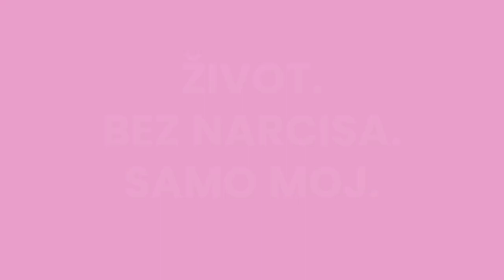Otkrijte sebe nakon narcisa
Video iz 2021:
Kako otkriti istinskog sebe nakon odnosa s narcisom?

Još uvijek se možete prijaviti na edukaciju

ŽIVOT. BEZ NARCISA. SAMO MOJ.

Ovim programom dobivate:
- potpuno razumijevanje narcisa: što ih motivira, što ih privlači, što ih odbila
- razumijevanje sebe, zašto smo prijemčivi za odnose s narcisima, što nas privlači njima i zašto ih se ne uspijevamo osloboditi
- kako smo postali zatočeni u odnosu
- koja je stvarna dinamika odnosa
- na koji način je moguća maliciozna igra moći koja je stalno prisutna
- što je emotivno-mentalna okupacija i kako je se osloboditi

Inspiracija za kreiranje ovog programa je potekla iz iskustva rada sa žrtvama narcisa kod kojih sam uočila obrazac po kom - unatoč prekidu odnosa, čak i unatoč svakom prekidu kontakta - nerijetko ostaje ona neobjašnjiva vezanost za - već bivše - narcise koja biva ogroman teret nemoguć za nositi, i naoko nemoguć za odbaciti i ostaviti iza sebe.
Pojednostavljeno rečeno, nadolazeći program nas oslobađa ovog tereta.

U praktičnom smislu program je koncipiran u 7 modula - 7 programskih jedinica i to:
- 7 video predavanja (ekskluzivni privatni pristup) kojim se obrađuje svaka pojedinačna tema
- 7 teoretskih tekstova sa popratnim aktivnostima
- aktivnosti - praktični zadaci - koji za cilj imaju putem introspekcije i praktičnog rada na sebi dovesti do objektivnih i vidljivih promjena a u cilju poboljšanja života
- 7 grupnih susreta online - kojim se prezentiraju programske jedinice i dodatno pojašnjavaju specifikumi istih. To je prilika, također, kroz diskusiju adresirati specifične probleme.
- kompiliranu radnu bilježnicu, po završetku programa, koja obuhvaća sve programske jedinice na jednom mjestu
- certifikat uspješnog sudjelovanja u edukaciji

Edukacijski program se održava online i možete ga raditi u svom ritmu.
Grupni susreti su planirani petkom u 19 sati.
Sve materijale dobivate putem maila (što dokumente, a što pristup videima) - i oni Vam ostaju trajno - tako da raditi možete raditi u potpunosti u svom ritmu, i na materijale se uvijek možete vratiti.

VIDIMO SE!

Za koga je ovaj program:
- sve koji su u toksičnom odnosu i žele iz njega izaći
- sve koji su izašli iz toksičnog odnosa ali se ne uspijevaju osloboditi tereta istog
- sve koji neprestano nose teret disfunkcionalnih veza koje ne donose zadovoljstvo ili ispunjenje
- sve nezadovoljne kvalitetom svojih odnosa koji su spremni raditi na sebi i ispraviti, unutar sebe, sklonost nepovoljnim obrascima ponašanja i odnosa

Za koga ovaj program nije:
 - za one koji traže i očekuju instant rješenja 'preko noći'
 - za one koji nisu spremni suočiti se sa nekim bolnim spoznajama o sebi samima
 - za one koji smatraju da je problem uvijek u drugima
 - za one koji nisu spremni na promjene i bol bez koje nema rasta

Ja sam Ognjena Iršević, certificirani terapeut i Life Coach i autor ovog, i drugih edukacijskih programa. Za mene svjedoči uspješan rad s klijentima, bilo individulano ili u grupnim terapijama i edukacijskim programima.
Autor sam edukacijskih programa koji rješavaju problem:
 - suovisnosti
 - kompleksnog PTSP-a
 - traumatičnih veza
 - emotivne (ne)pismenosti